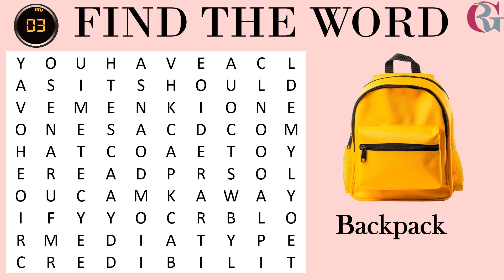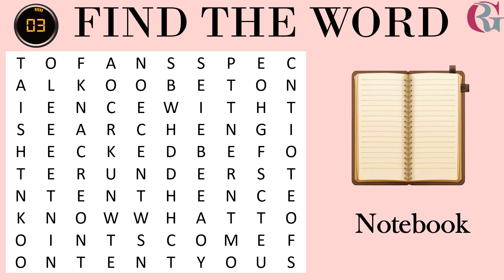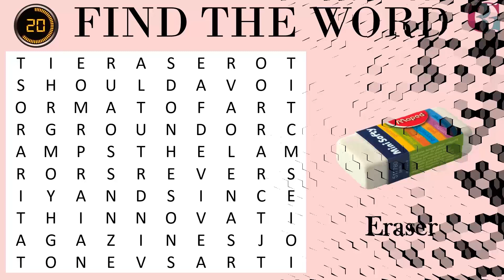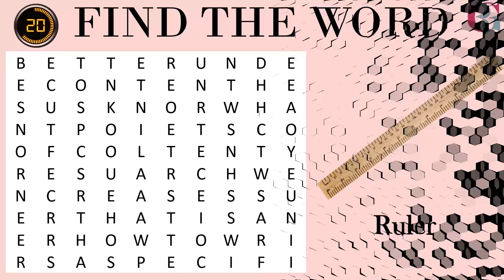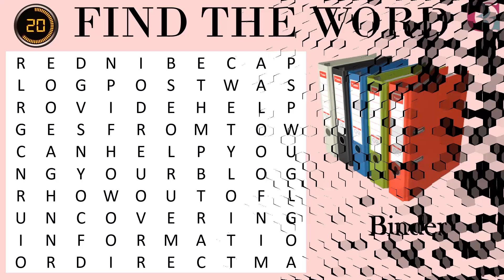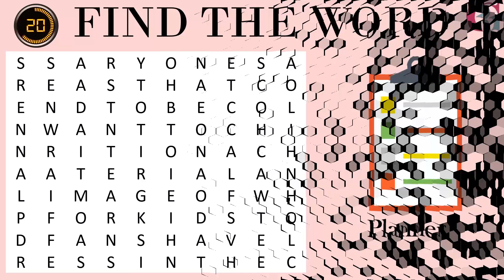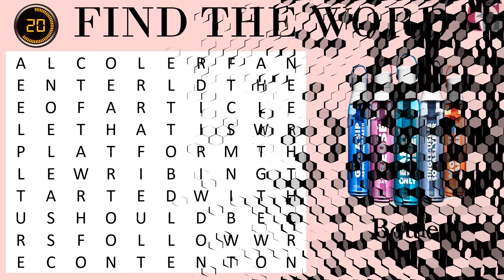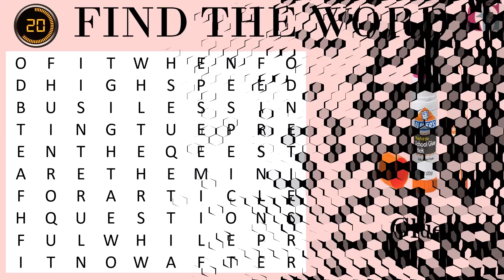Word Search | 🧩 WORD PUZZLE: Student Essentials Edition – Can You Solve It? 🎓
Welcome to the ultimate Student Essentials Edition of our fun and challenging Word Puzzle! 🧠✨ Whether you're a student gearing up for school or just love a good puzzle, this video will test your skills and make learning feel like a game. From pens and notebooks to backpacks and calculators, every word is something every student can relate to!

💡 Can you find all the hidden words in time? Play along and see how many you can spot in this exciting word search challenge. Perfect for students, puzzle lovers, or anyone who wants to boost their brainpower while having a blast!

📚 Why You’ll Love This Puzzle:

Fun, engaging, and educational
Great for students of all ages
Challenge your friends to see who spots the most words!

word search puzzles
word search
crossword puzzle
hidden words
word puzzle games
word search game earn money
word search vegetables
word search birds
word search game hack
word search parts of the body
word search zoo animals and birds
word search wild animals
entertainment games for college students
individual fun games for students
theatre games for high schoolers
recreation games for teachers
smart board games for classroom
best game for students in school
games for college students in classroom
best games for college students
games that you can play on school computers
interesting games for students in classroom
middle school games to play in the classroom
games to play with classmates in class
knowledge games for students in play store
role play activity for students
notable game reviews
what students really need to hear
superior tools for improving educational standards
lodge cool math games
nintendo walkthroughs
elite innovations in local education
hasbro game of life
game center
class subject